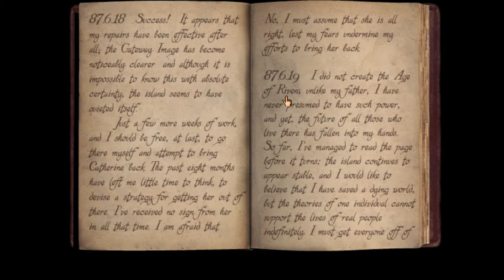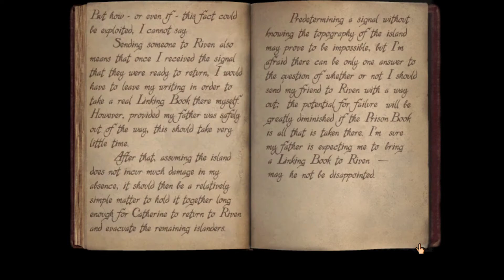01 Riven (Myst 2)